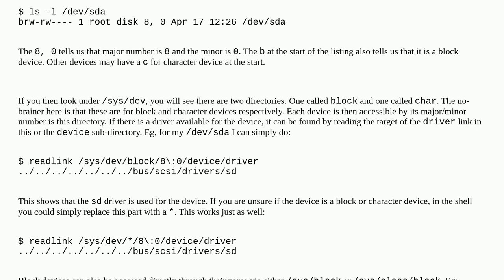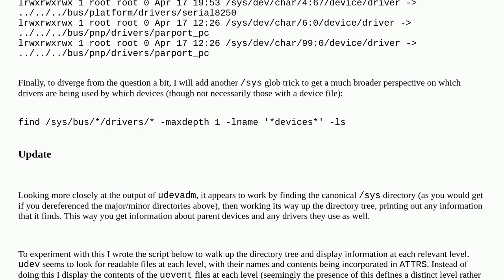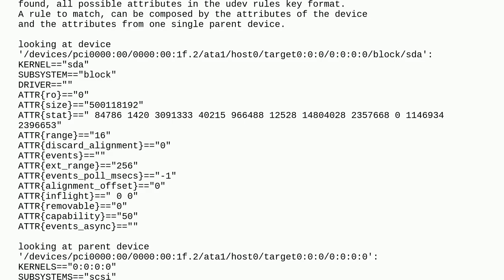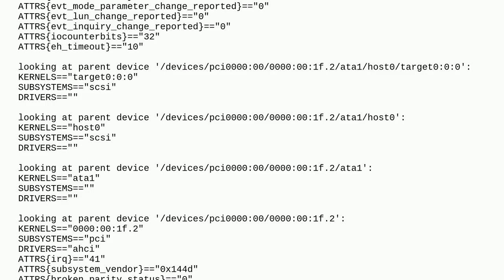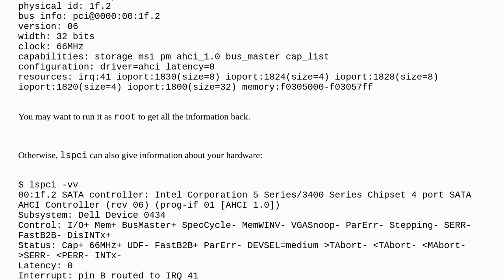Unix: How to find the driver (module) associated with a device on Linux?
How to find the driver (module) associated with a device on Linux?

A special thanks goes out to the community

  drivers kernel-modules linux